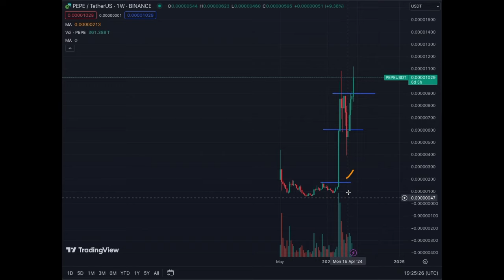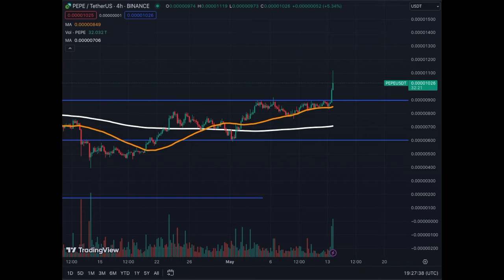PEPE Meme Crypto Coin Pumping 15% Today!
Nothing Seems to Stop PEPE MEME COIN These Days!